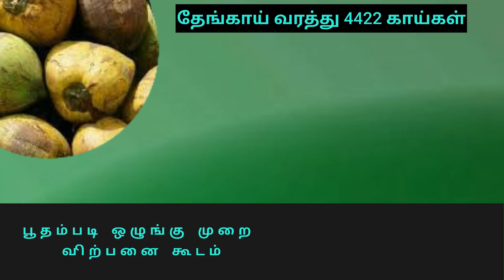இன்றைய பூதம்படி கொப்பரை விலை || today boothampadi copra rate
பூதப்படி  ஒழுங்கு முறை விற்பனை கூடம் தேங்காய் & கொப்பரை விலை

தேங்காய் மார்க்கெட் , கொப்பரை உற்பத்தி , கொப்பரை கொள்முதல் ,
Copra committee , கொப்பரை கமிட்டி விலை , இன்றைய கொப்பரை கமிட்டி விலை